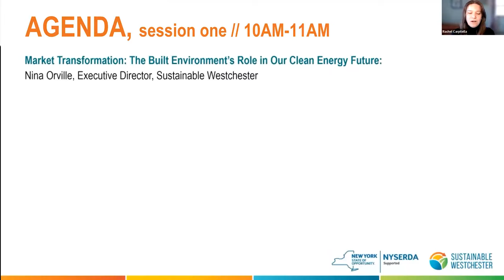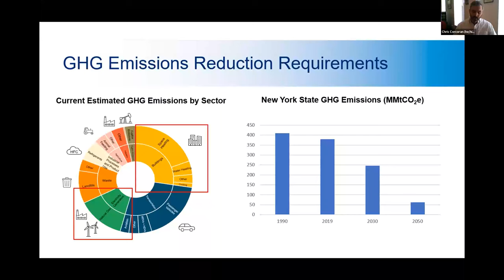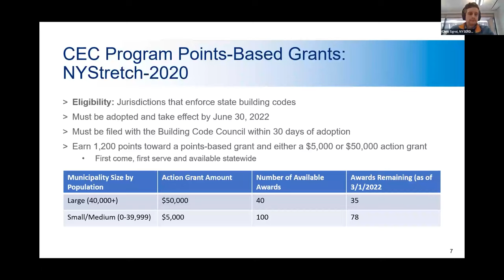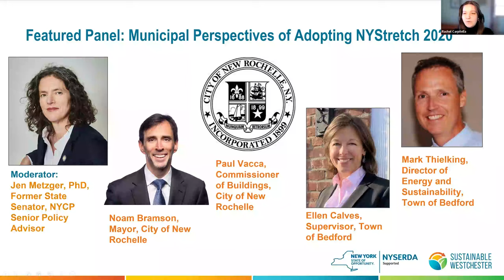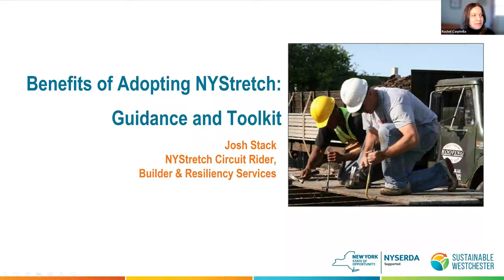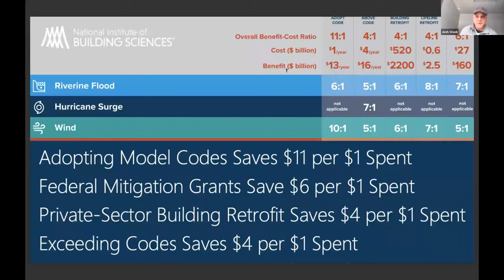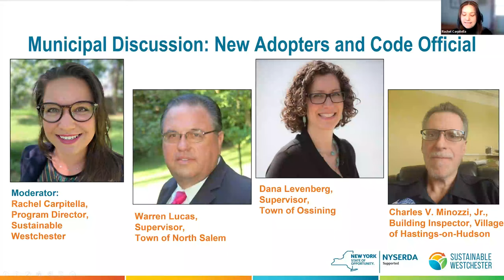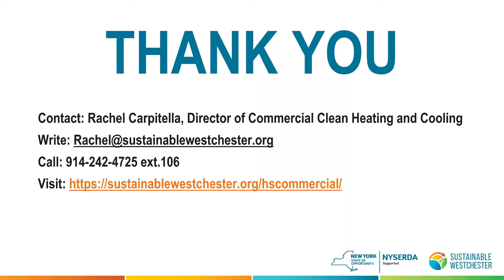NY Stretch Summit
On March 3rd, 2022, Sustainable Westchester and NYSERDA hosted the Municipal Summit: Building Decarbonization and Advancing Clean Energy Codes webinar. Hear municipal leader and code official perspectives that will enable municipalities to move toward public health, clean energy, and climate goals.

Agenda:
Market Transformation: The Built Environment’s Role in Our Clean Energy Future
Nina Orville, Executive Director, Sustainable Westchester

Advancing Clean Energy Codes: Building Decarbonization in New York
Chris Corcoran, Program Manager, Codes, Products and Standards Team, NYSERDA
Chris Sgroi, Senior Project Manager, Codes, Products and Standards Team, NYSERDA

Featured Panel: Municipal Perspectives of Adopting NYStretch 2020
Moderator: Former State Senator, Jen Metzger, PhD
Noam Bramson, Mayor, City of New Rochelle
Paul Vacca, Commissioner of Buildings, City of New Rochelle
Ellen Calves, Supervisor, Town of Bedford
Mark Thielking, Director of Energy and Sustainability, Town of Bedford

Benefits of Adopting NYStretch: Guidance and Toolkit
Josh Stack, NYStretch Circuit Rider, Builder & Resiliency Services

Municipal Discussion: New Adopters and Code Official
Moderator: Rachel Carpitella, Program Director, Sustainable Westchester
Warren Lucas, Supervisor, Town of North Salem
Dana Levenberg, Supervisor, Town of Ossining
Charles V. Minozzi, Jr., Building Inspector, Village of Hastings-on-Hudson